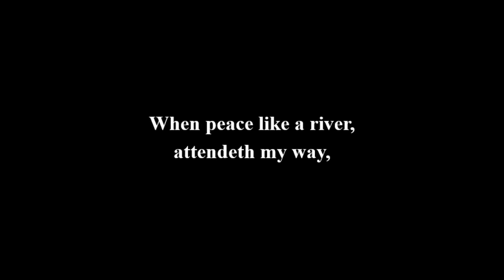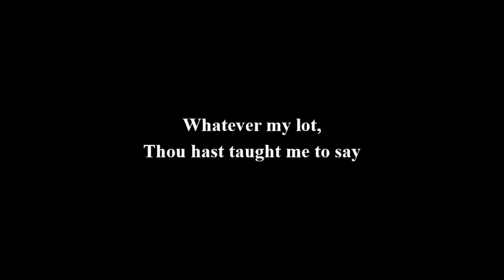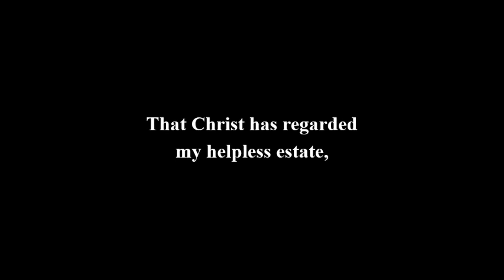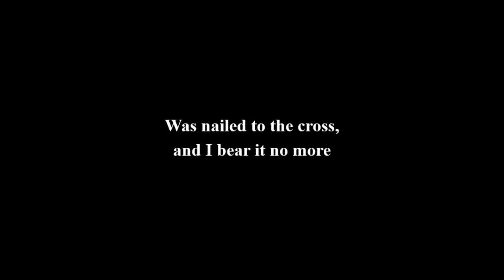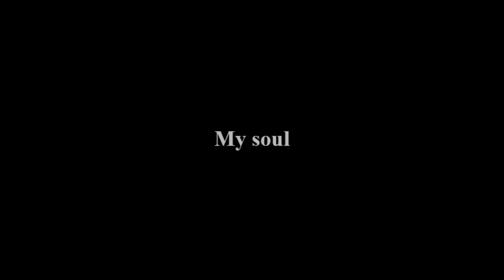IT IS WELL WITH MY SOUL - Voice Cover (SDA Hymn 530)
I was so delighted by the instrumental performed by the Immanuel Orchestra that I decided to sing with it. May God bless all those who have worked for this instrumental to feel so good, and may this song be a great blessing to all of you.

00:00 Intro
00:37 1st verse / 1er couplet
01:20 Refrain
01:54 2nd verse / 2ème couplet
02:48 3rd verse / 3ème couplet
03:20 Refrain